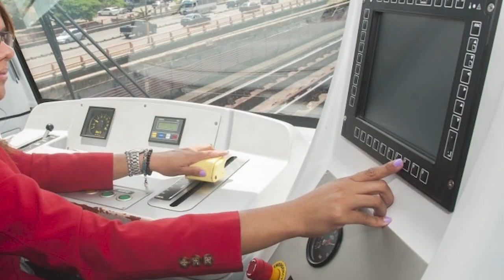Conductores del Metro recibirán aumento salarial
La Oficina Para el Reordenamiento del Transporte (Opret) anunció este miércoles un aumento salarial de un 20% para los conductores del Metro de Santo Domingo, el cual se hará efectivo a partir del próximo mes de marzo.

La Opret hizo el anuncio luego de que los conductores de este medio de transporte informaran que paralizarían de manera parcial sus funciones operativas, debido a que aún no habían sido respondidos sus reclamos  a través de un acuerdo formal.

Boletín presentado por Katherine Espino